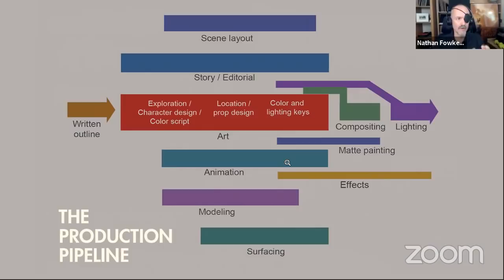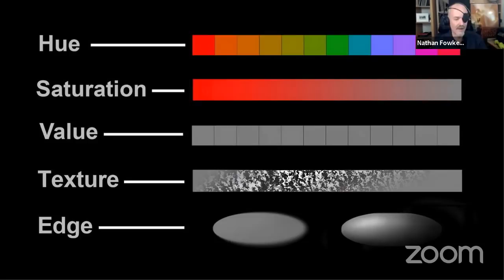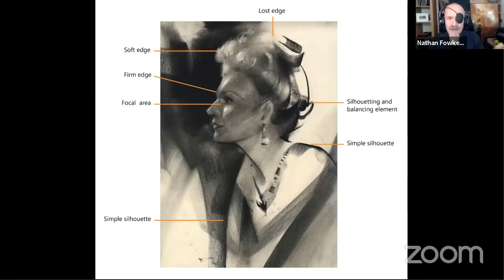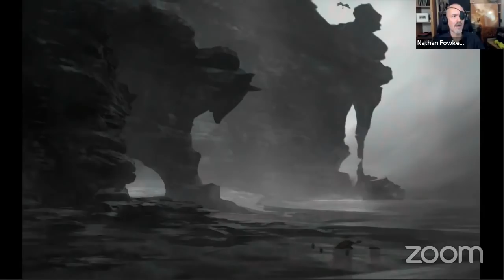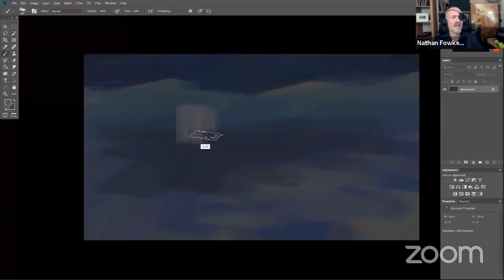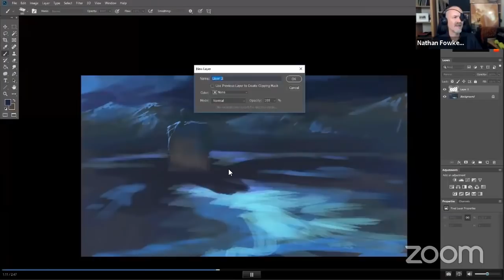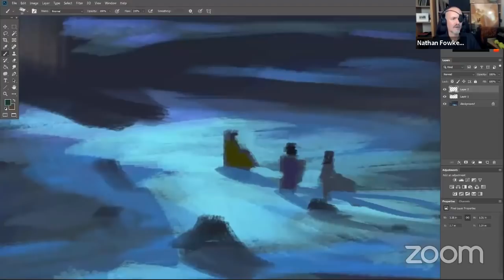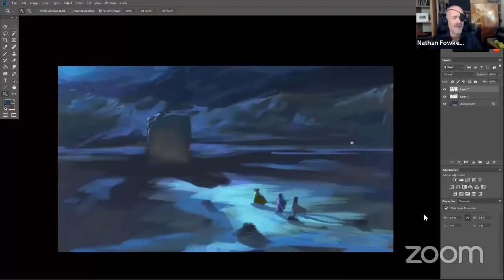How to Get to the Heart of Every Painting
I also meant to mention that the visuals of Wonder Park were under the direction of our Production Designer, the great Fred Warter. (Sorry, no current website for him, he's too busy!)